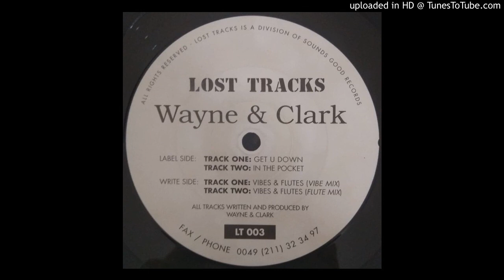Wayne & Clark - Vibes & Flutes (Flute Mix)